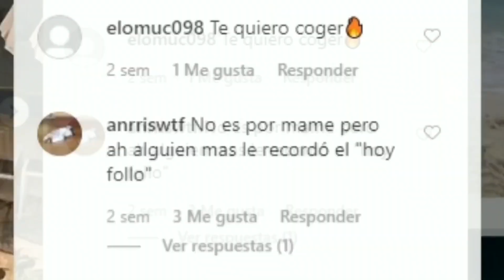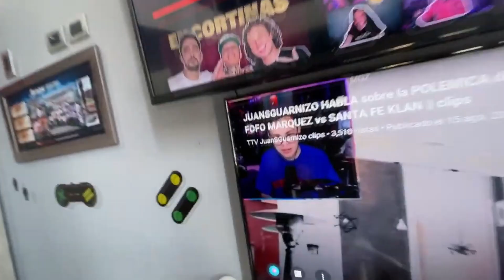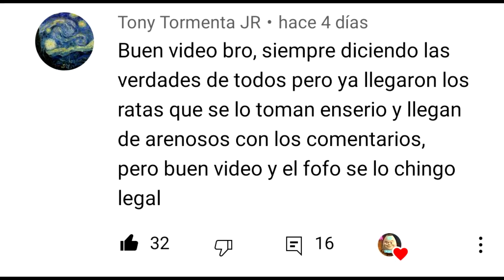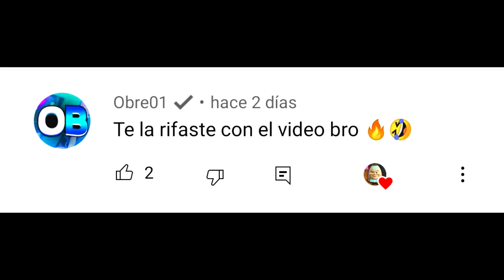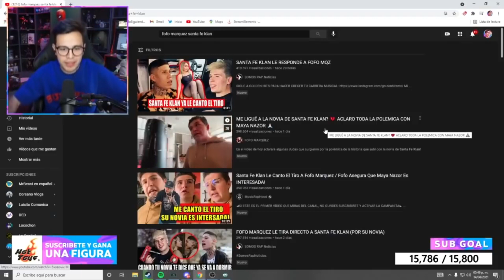JUANSGUARNIZO acabo con FOFO MÁRQUEZ ?😱 patrocinada por ARIGAMEPLAYS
Quien ganó la polémica que hubo entre Juansguarnizo y FOFO MÁRQUEZ, pues aquí lo descubrirás